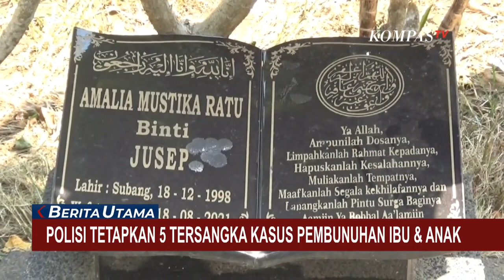Pengacara Yosep dan Istri Muda Bantah KliennyaTerlibat Pembunuhan Ibu-Anak Subang!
SUBANG, KOMPAS.TV - Dua tahun menjadi misteri, dugaan pembunuhan ibu dan anak di Subang, Jawa Barat, akhirnya terungkap.

Korban adalah Tuti Suhartini dan putrinya, Amalia Mustika Ratu.

Dua tersangka yakni suami korban Yosep dan sepupu korban, Danu, telah ditahan di Mapolda Jawa Barat.

Polda Jawa Barat juga menetapkan istri Yosep, Mimin serta dua anak Mimin, Arighi dan Abi, sebagai tersangka.

Kasus pembunuhan ibu dan anak ini mulai mendapatkan titik terang sejak Danu selaku keponakan korban, menyerahkan diri pada Selasa (17/10) kemarin.

Kuasa hukum suami korban, menegaskan kliennya bersama tiga tersangka lain yang adalah istri dan anak tidak terlibat dalam dugaan pembunuhan.

Polisi masih menyelidiki motif dan peran tersangka.

Setidaknya 218 saksi dan 118 alat bukti telah diperiksa.

Kasus bermula 18 Agustus 2021, saat itu jasad Tuti dan Amalia ditemukan di dalam bagasi mobil mewah yang terparkir di rumahnya di Kampung Ciseuti, Jalan Cagak, Subang, Jawa Barat.